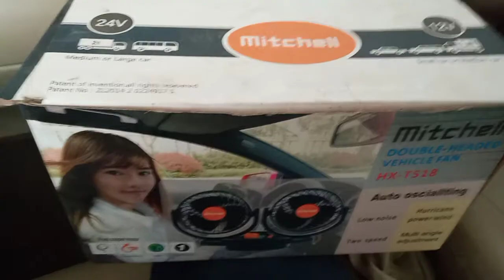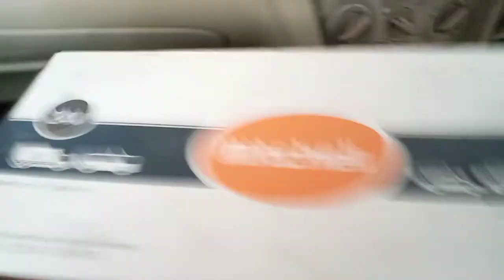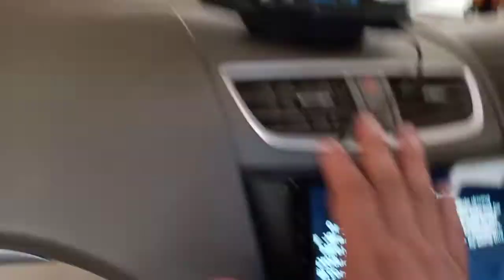Best Extra fan for cars universal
Hello Everyone
Today m gonna show you Powerfull 12v Fan
360° Auto Rotation Dual fan

Very Powerfull

Super silent

12v / 24v

Plug & Play